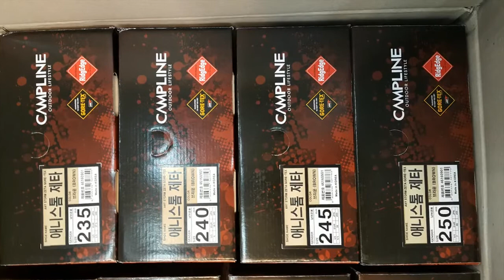캠프라인 애니스톰 제타,블랙스톰 제타 입고 되었습니다.구입하러 오세요!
한국산에 강한 등산화,중등산화,9세대 스톰 시리즈

ANYSTORM ZETA,

신상품이 출시 되어 입고 되었습니다.

품명:애니스톰 제타

색상,브라운,블랙

성별:남녀 공용

사이즈:230~290MM

외피:방수 누벅 가죽+방수 FG 가죽

겉창:파이론 미드솔+릿지엣지 고무창

중량:640G [265MM기준]

제품특징:

1.DOUBLE SIDE WALL

두 겹의 튼튼한 방수 누벅이 산행시 발을 보호해주고 발의 뒤틀림을 방지하며,피팅감을 높임

2.LOCK STOPPER EYELET

새롭게 개발된 락스토퍼 아일렛은 산행시 신끈이 풀리지 않도록하며 특히 내리막에서 발목과 발을 완벽히

잡아서 안전함을 높이고 피로도를 낮춘 등산용 특수 아일렛

3.ERGONOMICS ANKLE PAD

피팅감을 높이기위해 발목 높이를 높이고,불편함을 줄이기 위한 U자형 발목 패딩구조

4.SILICON BACK COUNTER

4조각의 실리콘몰딩 백카운터가 발이 뒤틀리지 않도록 완벽히 잡아주며 내구성도 높임

5.FRONT ROLL EYELET

등산화의 앞쪽 부분의 신끈 조절이 편리하도록 롤아일렛 적용

6.GORE-TEX

최적의 투습성과 방수성을 자랑하는 소재,날씨에 따라 변화하는 다양한 착용 조건에 맞추어 쾌적하고 편안하게 지켜줄수 있도록 설계 되었습니다.

7.RIDGEDGE SOLE

화강암이 많은 한국지형의 특성에 알맞게 최적화된 캠프라인 만의 특수고무로 제작된 탁월한 접지력을 자랑하는 아웃솔 입니다.

등산장비,캠핑용품,
자전거의류,골프,여행,
아웃도어 용품 전문 할인매장 [멀티샵]

대구산장[아웃도어본부닷컴]

렌탈,대여,할인판매장입니다.

[근무시간 오전10~오후20시까지]

주소:대구시 수성구 상동192-17번지
도로명주소:대구시 수성구 신천동로106
[상동교사거리 신천동로편 코너에 위치]

차원이 다른상품력과 전문성으로 고객의 파트너가 되겠습니다.

직통전화:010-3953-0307(문자상담 환영)

[렌탈,대여는 사전예약시 사용전날 수령가능]

[1] DAUM/NAVER
카페 렌탈,대여목록보러가기

Pc버젼으로 보시면 목록보기가 편리합니다.

[2] Daum /NAVER 블로거 가기 [매장소식]

[3][대구산장산악회]-[아웃도어스쿨]
[DAUM 카페] 등산,여행동호회

[4] 상담은 카카오톡 아이디: 아웃도어본부

단체전문,출장설치,개인고객우대